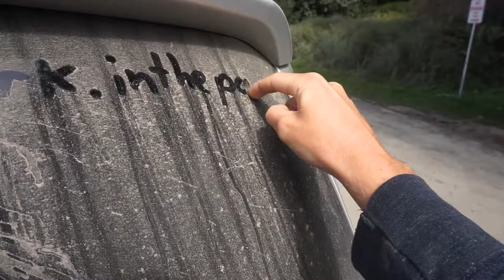big friendly (red) giants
After a visit in the hospital, we recover by spending a relaxing day amidst some big friendly red giants in Redwood National Park!

SOCIAL